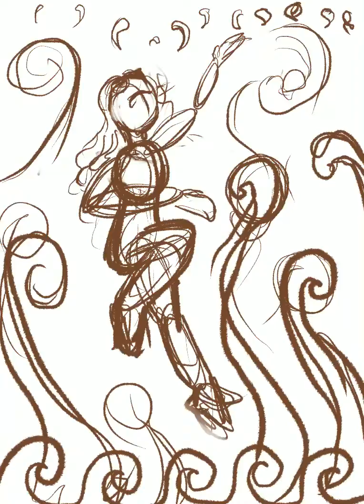Avatar the last airbender oc fanart (procreate) speedpaint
Hi! I'm Anna, an art student and illustrator. You can find more of my art here